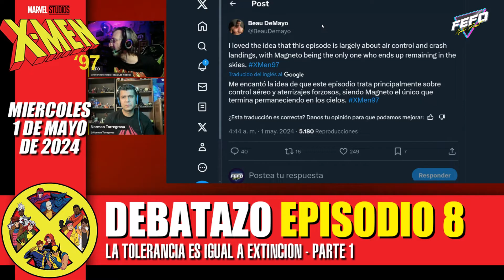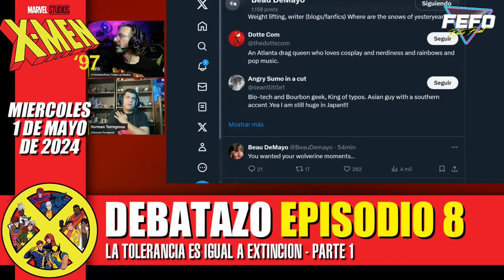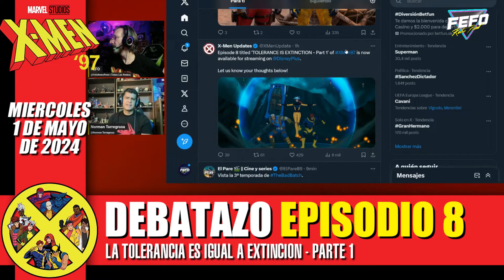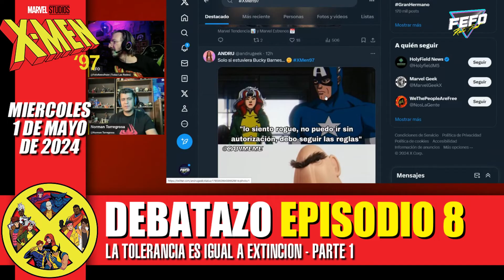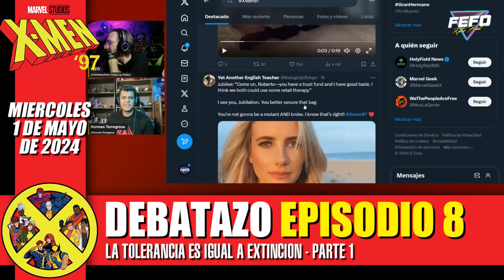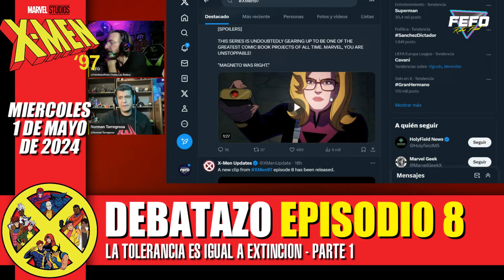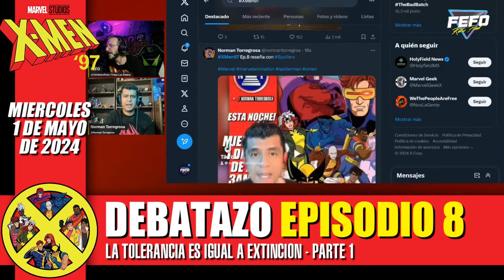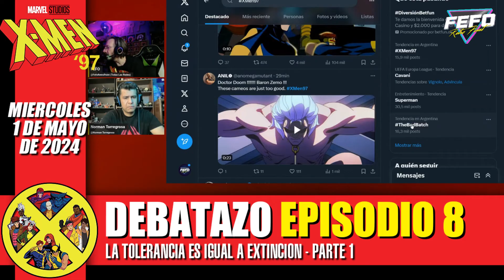DEBATE X-MEN '97 - EP.8 Tolerancia Es Extinción CON SPOILERS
¡Bienvenidos a Fefo Retro Point! 🚀 Hoy nos sumergimos en el emocionante universo de los X-Men con una WATCH PARTY en vivo del episodio 6 de "X-MEN '97" . Prepárense para revivir la nostalgia y emocionarse con "Lifedeath Parte 2" el nuevo episodio que continua la 1er parte de esta historia con Tormenta y Forge. 🎉 Únete a la diversión mientras comentamos juntos cada momento épico, cada giro inesperado y cada explosión de acción de esta serie que marcó toda una generación. ¡No te lo pierdas y acompáñanos en esta aventura de superhéroes en Fefo Retro Point! 🔥📺

👉 REDES DE NORMAN TORREGROSA______________________________

👉 REDES DE FEFO RETRO POINT_________________________________

✉️ Dejanos en la caja de comentarios tus sugerencias y criticas constructivas.